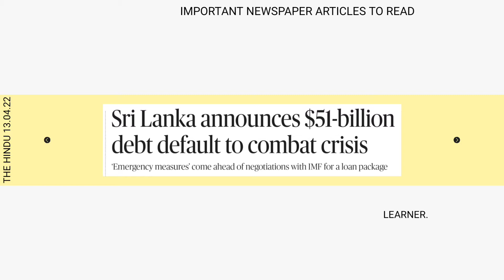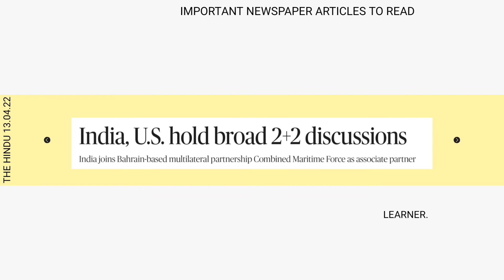THE HINDU 13.04.22 || IMPORTANT NEWSPAPER ARTICLES TO READ